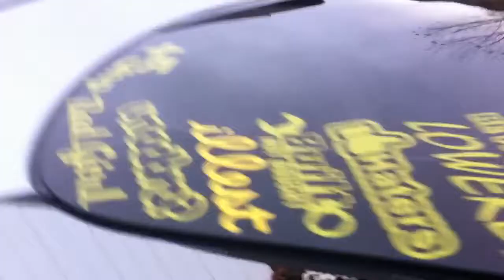The Car Connection Waterbury CT Car Show 2008 Scion TC Scikotics Scion Club Connecticut Chapter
Custom 2008 Scion TC owned by Scikotics Scion Club, Connecticut Chapter at local show at The Car Connection in Waterbury CT.